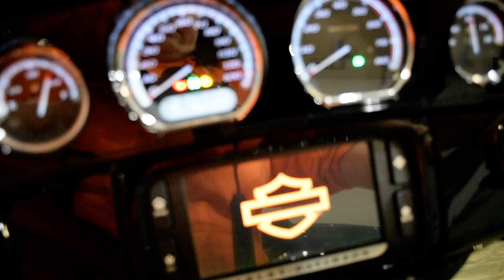2017 Harley-Davidson Ultra Limited | Used motorcycle for sale at Monster Powersports, Wauconda, IL